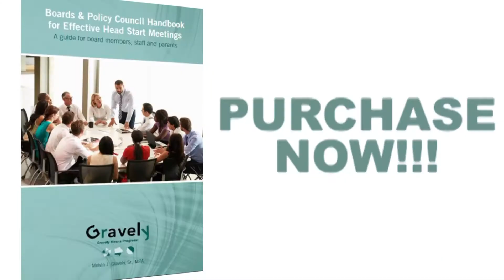New Book Released from the Gravely Group